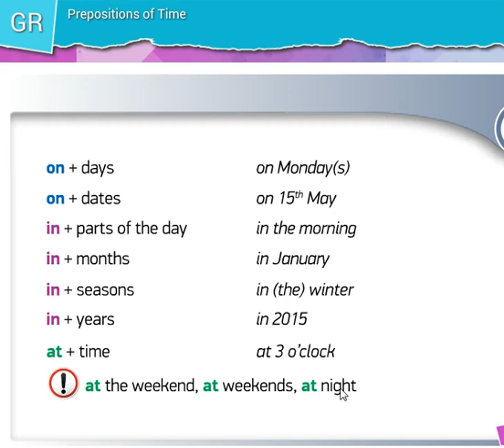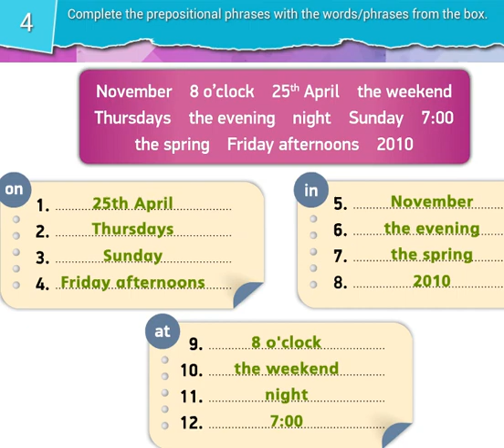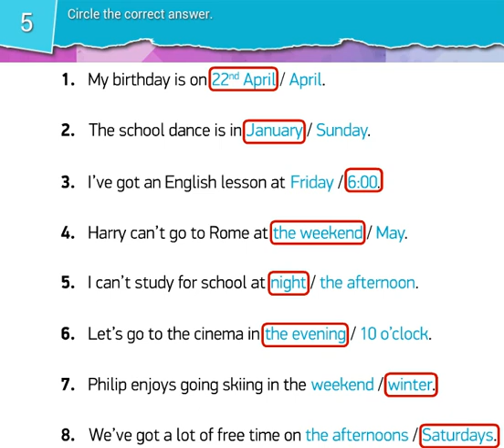PREPOSITIONS OF TIME WITH EXTRA EXERCISES.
Zaman Edatları (prepositions) with a Great Exercise.